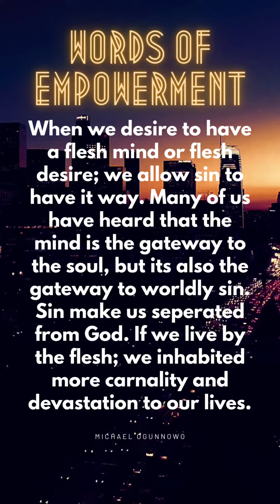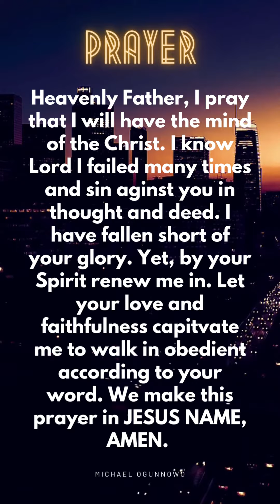daily motivation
This is the series of daily Bible motivation that will captivate the soul and spirit.